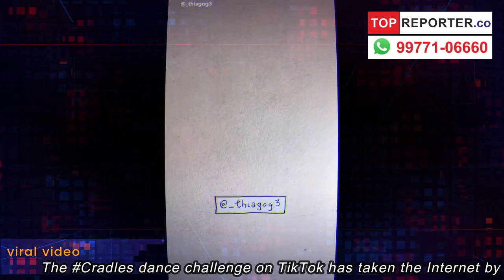The Cradles dance challenge on TikTok has taken the Internet by storm! | Topreporter news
On TikTok, the Cradles challenge has gone viral, and the users cannot resist performing the hook step inspired by Fortnight's dancing style.
Internet challenges are the order of the virtual world and it’s not unusual for people to be completely mesmerised by a song, giving it a quirky twist. And when it comes to challenges, there is no shortage of entertaining videos on TikTok. Currently, people are engaged in the Cradle challenge dancing to the tunes of 2019 song by Sub Urban.

However, it must be noted, it’s not the song’s official video that has people hooked on to the app for the challenge. In fact, people on the app are busy recreating a hook step, something popularised by Fortnite dance!

Yes, the beloved survival game which is also famous for the quirky and peppy dances moves, inspired a dance routine when the beat drops. Using jumpstyle, an electronic dance style which involves kicking your legs back and forth to the beat of the music while simultaneously jumping, people are shaking a leg to the song.

Fortnite Dance - Cradles Dance Challenge, Cradles Challenge Dance Compilation, Dream Feet Dance challenge, Tik tok compilation, The Cradles dance challenge on TikTok has taken the Internet by storm!